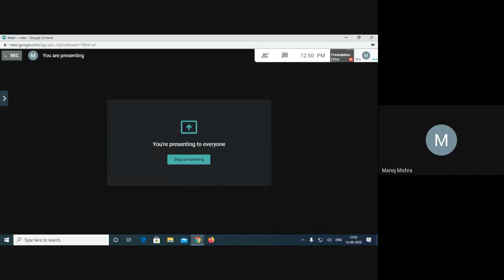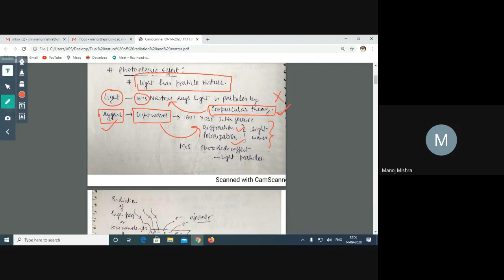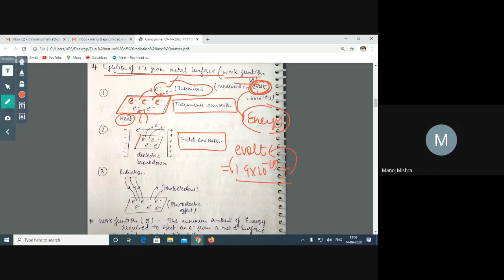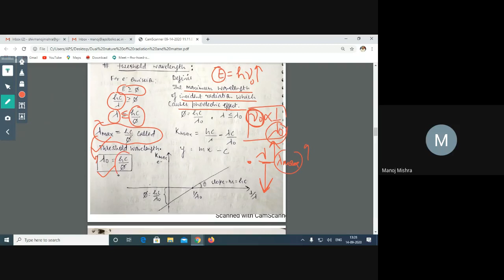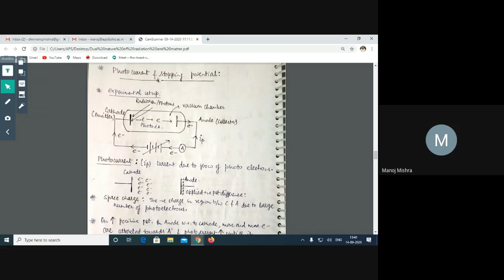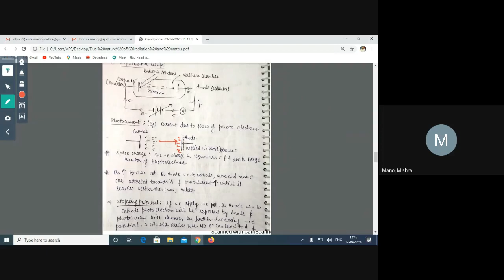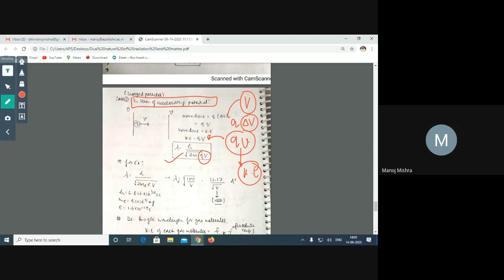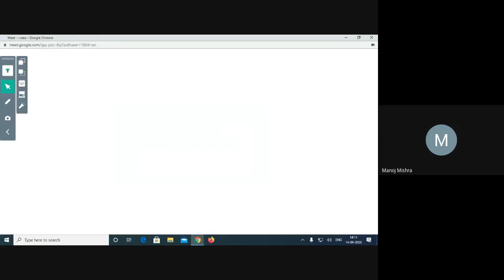CLASS 12 II Dual Nature Of Radiation and Matter II ONE SHOT VIDEO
One shot video Dual nature of radiation and matter
in this video we have completed chapter 10 of ncert class 12  dual nature of radiation and matter in very simple way.